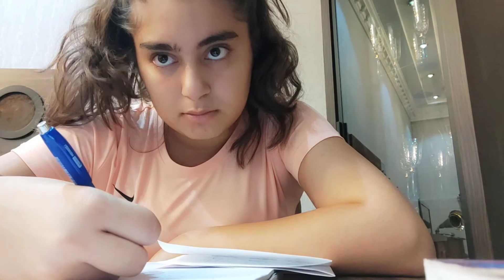My daily routine✧(｡•̀ᴗ-)✧